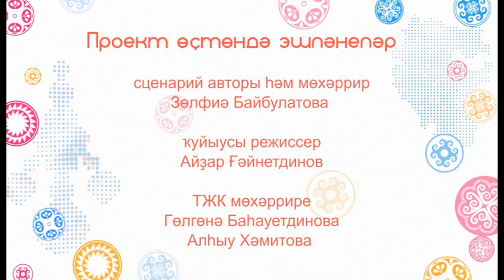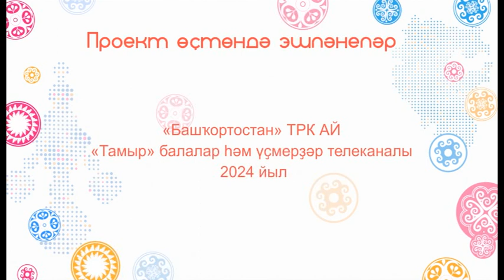СУЛПЫЛАР 2024 | 1 тур | 2 выпуск | ТАМЫР